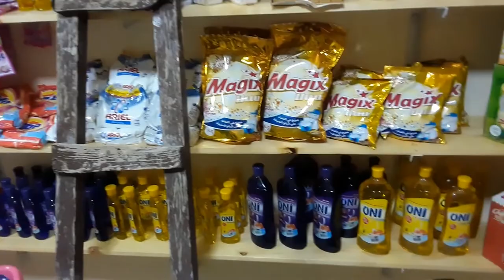أول مشروع الحمد لله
أول projet
صدق من قال
عندما يعمل الإخوة معا تتحول الجبال إلى مناجم ذهب